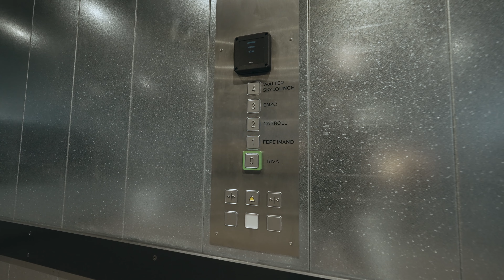Inside the most advanced CAR HOTEL in the World | EP.01 Moving Forward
About P791:
When Michèle Ulmann & Dominic Beck met in 2012, they immediately noticed their shared passion for automobiles. The craftsmanship, shared determination and perfectionism formed the basis for a shared, professional future.

When the idea of creating a car hotel to park vehicles developed, the "P" of the logo was born. Much of what began as a project evolved steadily and finally culminated in passion, precision and perfection, which additionally reflects the letter "P".

The two makers behind the brand have year of construction 1979 and 1991, from which 791 was born. If you combine the "P" with 791, you get the name P791. The subline "The Car Residence" describes what P791 AG offers.

The Swiss cross represents the Swiss quality of the services as well as the care products used.

Gear we Used:
Sony FX3
Sony GM 24-70mm
Tilta Mirage
DJI RS2 Gimbal
Nanlite Pavotubes II
Nanlite Forza 500
Nanlite 60Bi